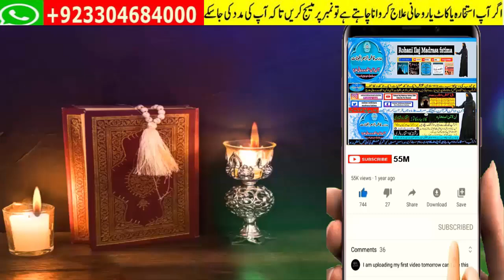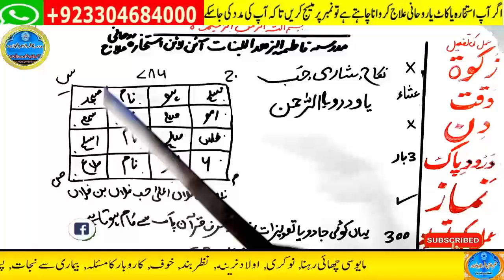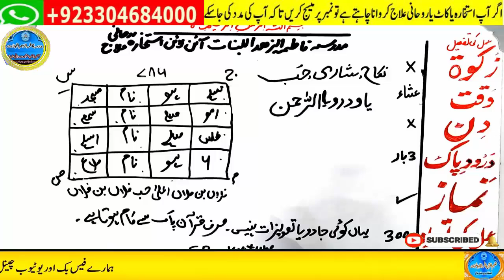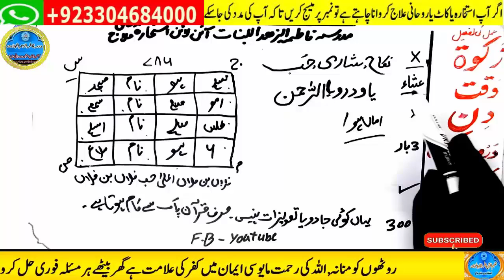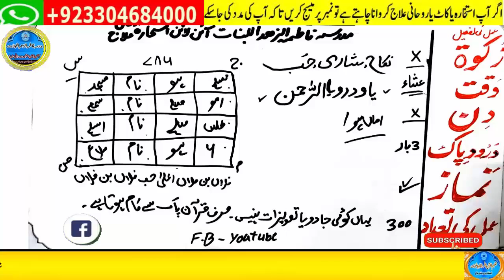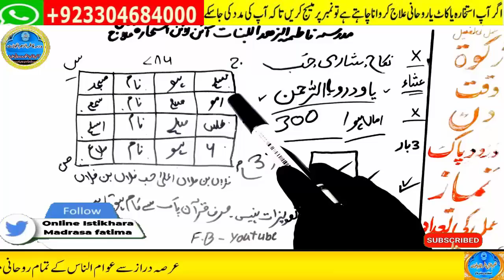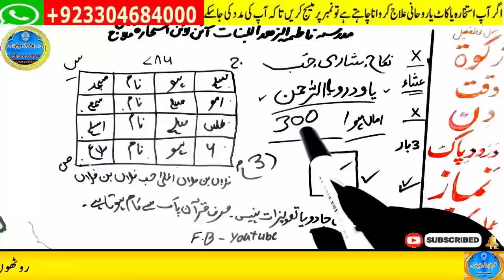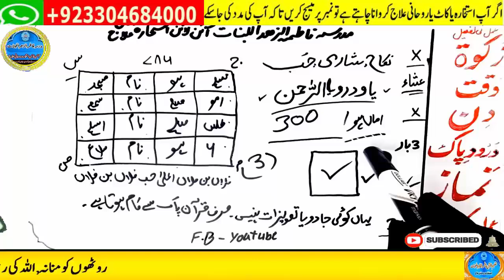wazifa for love,dua for love,wazifa for love marriage,mohabbat ka wazifa,ya wadoodo ka wazifa for l